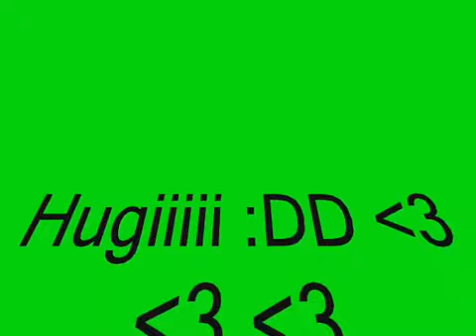Kullai Timi - RAJONGÓK KÉSZÍTETTÉK emlék II.